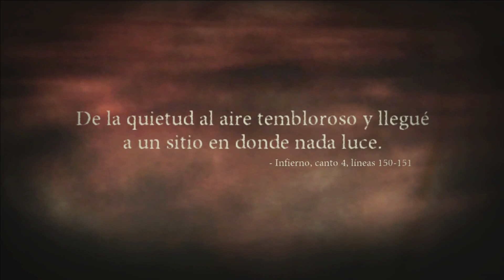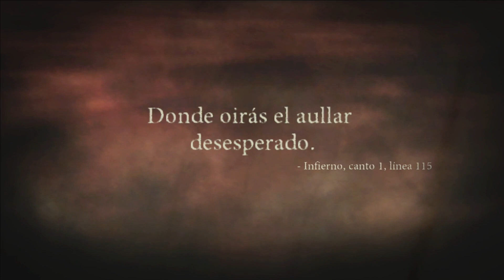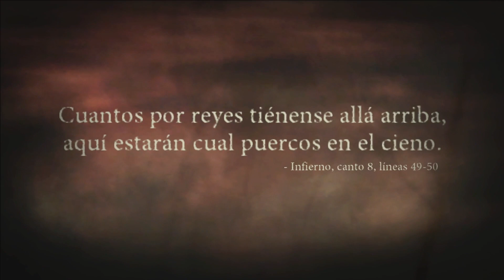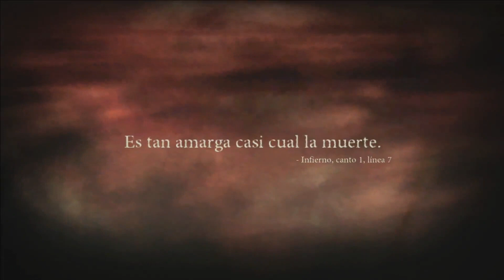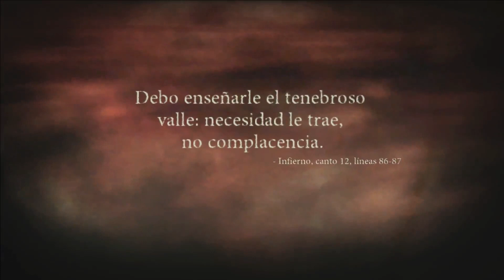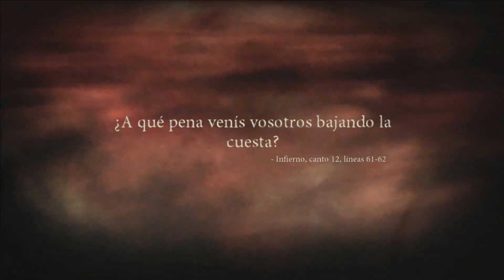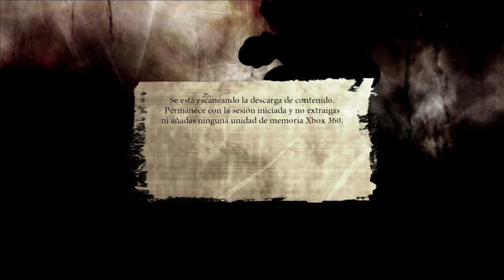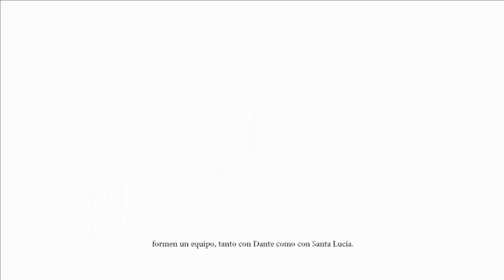CAPITULO 13 DANTE'S INFIERNO